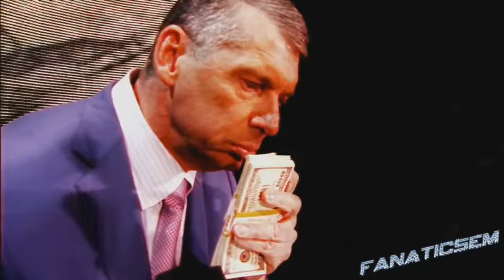Vince McMahon Custom Entrance Video ᴴᴰ